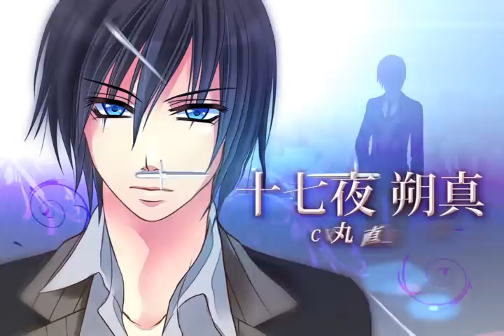ヴァンパイア・ブライド ＰＶ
スマートフォン用恋愛ゲーム『ヴァンパイア・ブライド』ＰＶです。

【スタッフ】
原案：瀬多海人
プロットライター：大沼遼平
シナリオ：川崎ちあき
キャラクターデザイン：アイゼン伯爵
主題歌：鈴葉ユミ
動画制作：時の宿
開発：アイリーベル

【キャスト】
十七夜朔真　CV：丸山直稔
十七夜佑真　CV：波多野和俊
ヴァレンティーン　CV：狩野俊哉
ラルフ望月　CV：久保田健介
クレマン　CV：戸高大二郎
アルベルト　CV：岩瀬翔